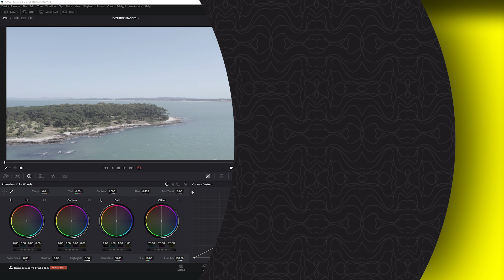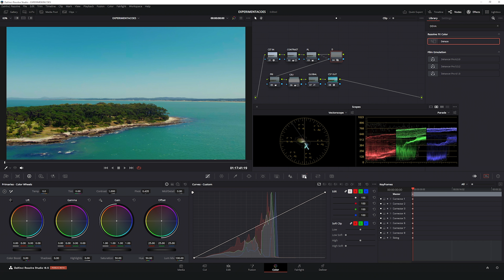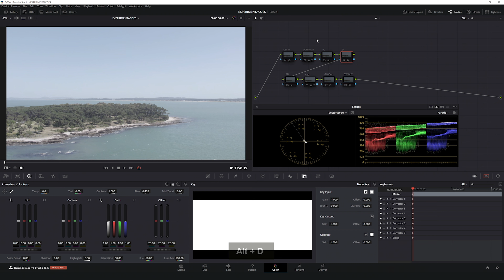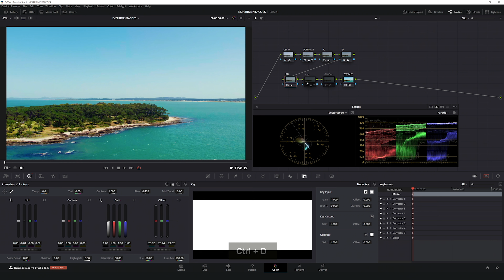Color Grading no DaVinci Resolve | Use essa dica pra melhorar suas cenas de DRONE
Como colorir cenas de drone no DaVinci Resolve. O uso dos drones tá cada vez mais popular, e trabalhar com esse tipo de cena já é uma coisa que faz parte do cotidiano do colorista. Então nesse vídeo eu quero mostrar pra vocês uma forma de trabalhar com esse tipo de imagem e já aproveitar pra revelar um temperinho especial que eu gosto de usar pra dar um impacto a mais na qualidade do visual.

Presentes, cartas ou mimos, manda pra cá:
Av. Historiador Rubens de Mendonça 2000 - sala 708
Jardim Aclimação - Cuiabá/MT
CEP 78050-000